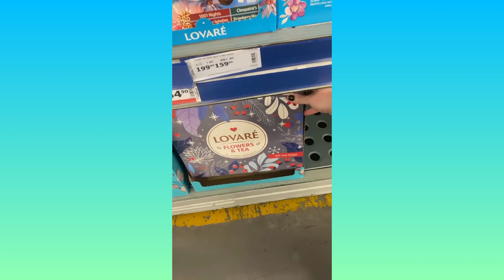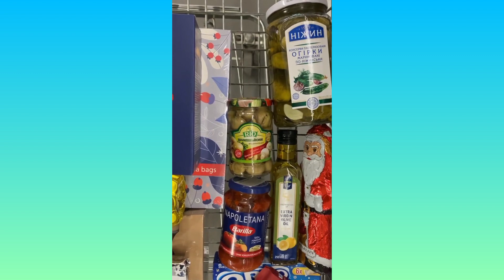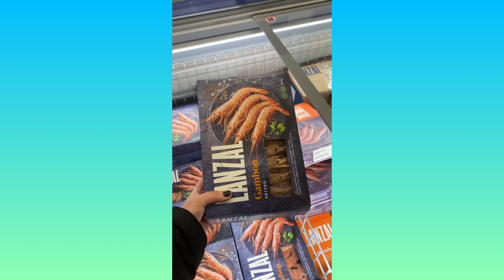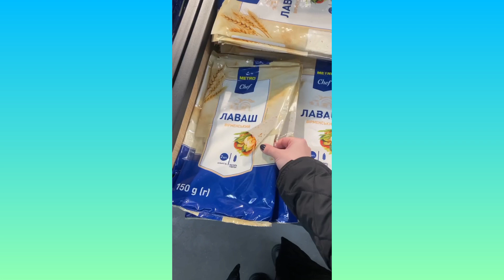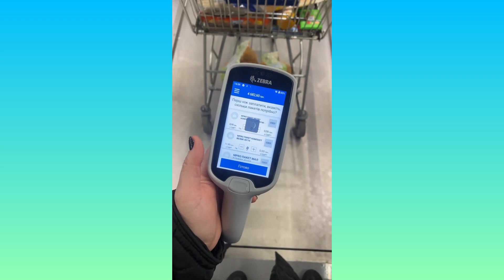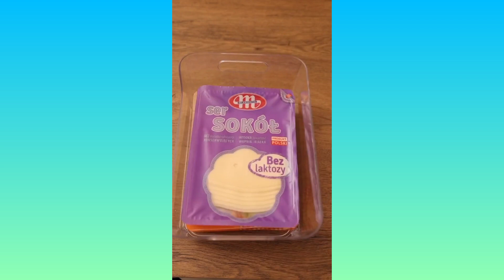КОРОТШЕ КАЖУЧИ, МІЙ ДОМАШНІЙ ПІДГОРОДЕЦЬКА